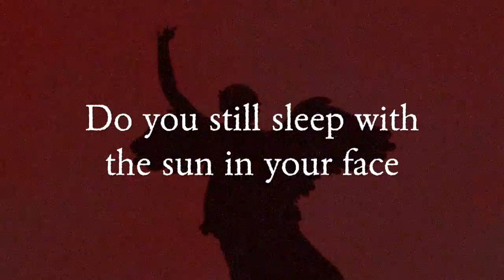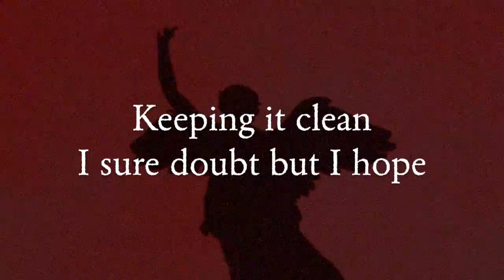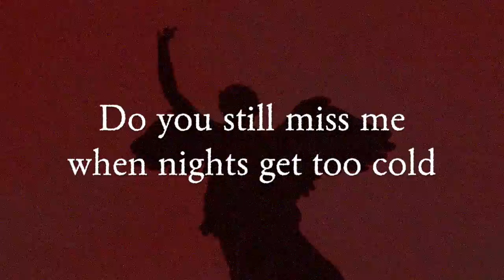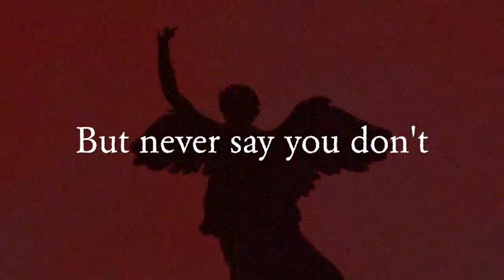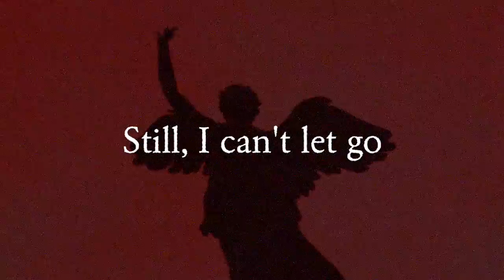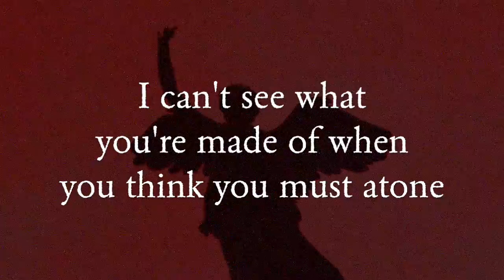Little Colonel - Z Berg *lyrics*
Track 6 on Get Z to a Nunnery. Backing vocals by Phoebe Bridgers . image